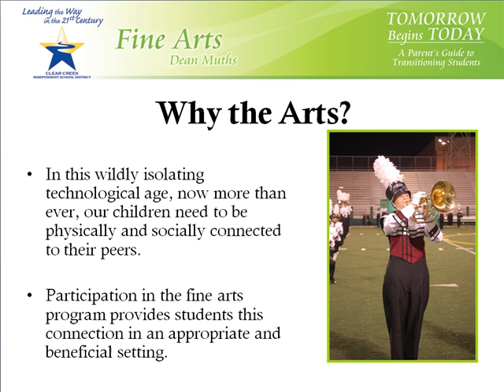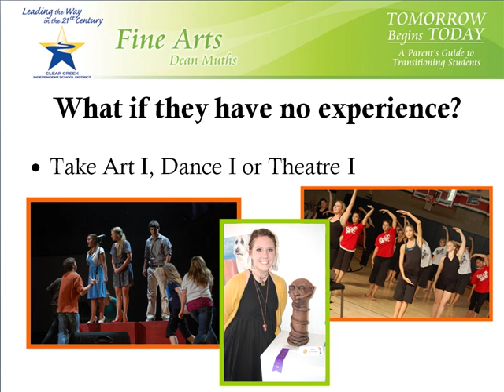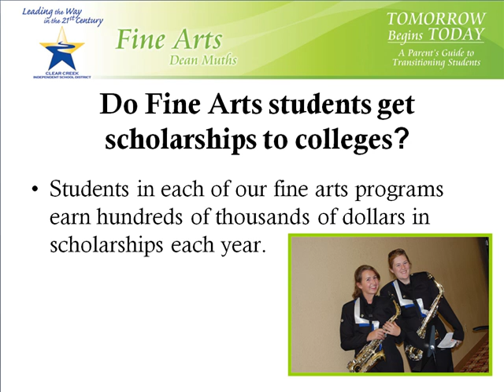CCISD: Tomorrow Begins Today- High School Fine Arts Program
Information on the High School Fine Arts Program at Clear Creek ISD